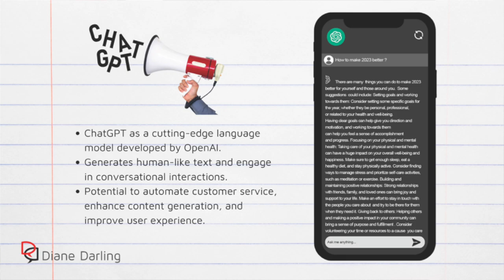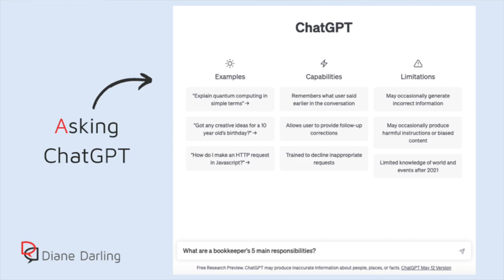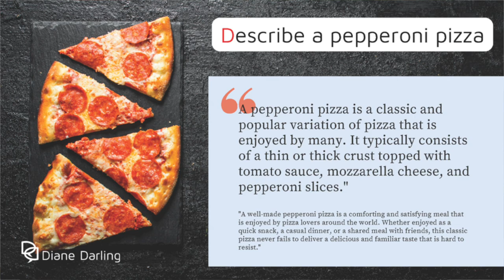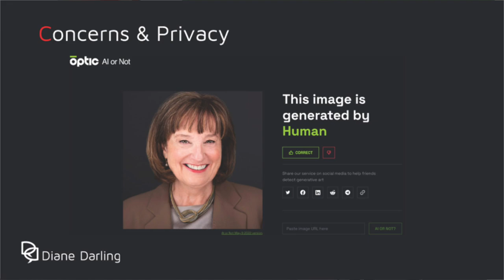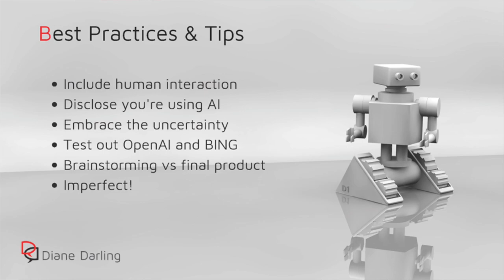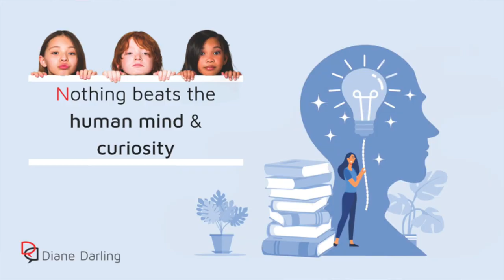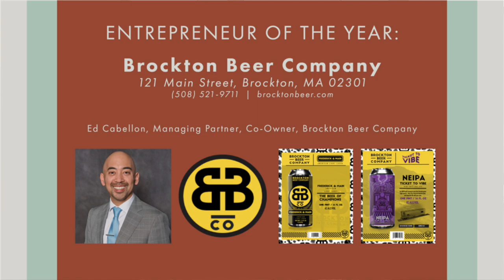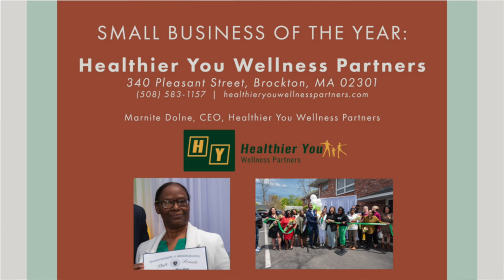Metro South Chamber of Commerce Small Business & Entrepreneur Awards 5-19-23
The Metro South Chamber of Commerce held their annual Small Business & Entrepreneur Awards at Thorny Lea Golf Club.
Guest Speaker: Diane Darling - Speaker, Consultant, Instructor, and Leadership Coach, Author of "Networking for Career Success: 24 Lessons for Getting to Know the Right People"
Entrepreneur of the Year: Brockton Beer Company
Small Business of the Year: Healthier You Wellness Partners